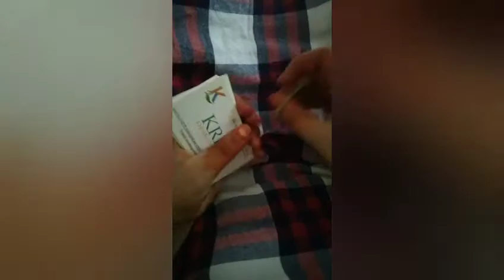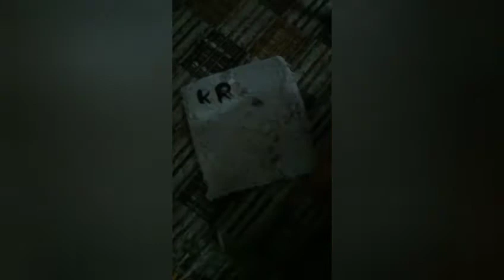LIFE SKILLS SUPER TIPS